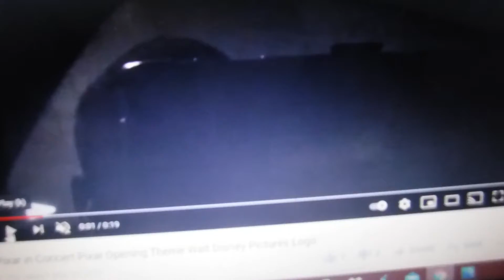Walt Disney Pictures/Pixar Animation Studios Logo (20 Years" Variant)